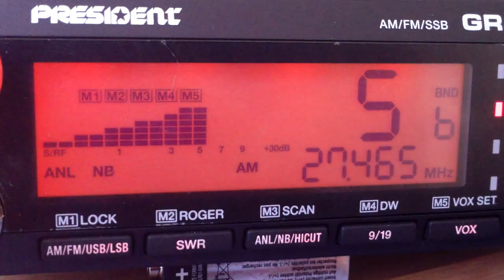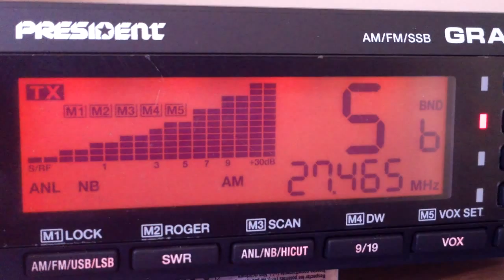Bruno Espresso Grandi Modulatori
Bruno in Province Lecce sounding REAL fine in Budapest. The band was alive with friends on the air from Grandi Modulatori